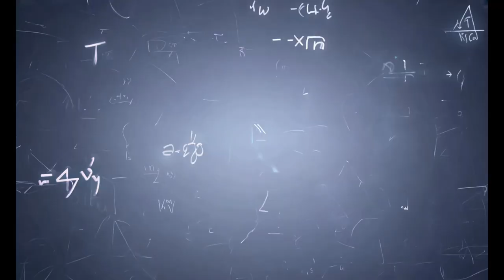Horseback Riding Adventure: Experience the Thrill of Equestrian Freedom 🐎🌄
Discover the joy of horseback riding and immerse yourself in the beauty of nature on horseback! 🌳🐴✨ Whether you're an experienced rider or new to the saddle, join us as we explore breathtaking trails, learn essential riding techniques, and experience the thrill of equestrian freedom. 🌟🏞️

In this video, you'll see:

Scenic trails and stunning landscapes 🌅🌲
Tips for beginners and advanced riders 🏇
The bond between horse and rider 💕
Safety tips and riding gear recommendations 🛡️👢